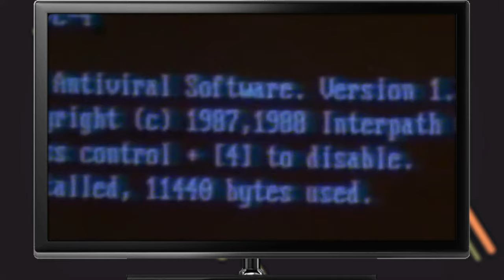John McAfee's Wife Revealed Some Disturbing Details About His Death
While most will be familiar with McAfee antivirus software, fewer will be aware of the strange life that it’s creator lived. The creator of that famous software was John McAfee. Though John was always a controversial figure to those who knew him, his supposed suicide in June of 2021 made more people than ever curious about the life of the late McAfee Corp. founder. Thankfully, John’s late third wife has since come forward with details about their life together.

John was a controversial figure well before meeting his third wife. John had been kicked out of college while pursuing a PhD in mathematics due to a relationship that he had become involved in with one of his undergraduate students. This student became John’s first wife, though they later divorced. John started McAfee Corp. in 1987, and married his second wife that same year. John’s second wife was a woman by the name of Judy, and they divorced in 2002.

It was six years after his divorce from Judy that John’s love life truly became a thing of public interest. John sold all of his worldly possessions and travelled to Belize, where he took up with a harem of seven young jungle women. John lived there for several years before fleeing to Guatemala after being accused of murdering his neighbor.

John was arrested in Guatemala, faked a heart attack in order to be sent back to Belize, and was instead sent back to America. The night he arrived on American soil in Florida, he met the woman that was to become his third wife. This woman was Janice, a sex worker that successfully solicited John. However, John had no idea that her pimp had enlisted the woman to spy on the cybersecurity mogul so that they could eventually kidnap him. Join Trender as John McAfee’s wife revealed some disturbing details.